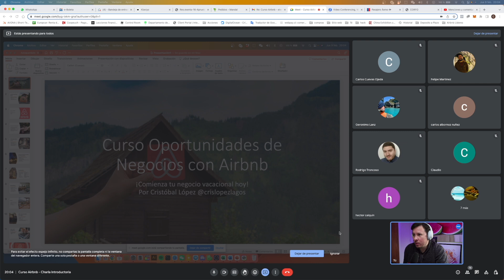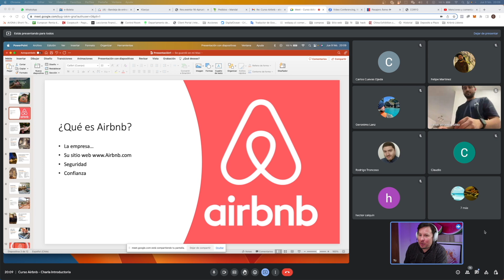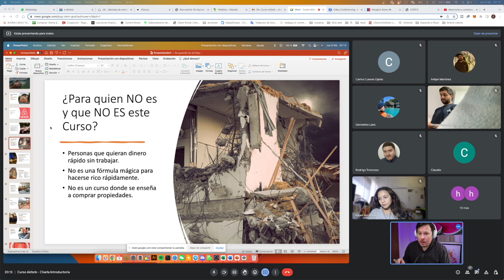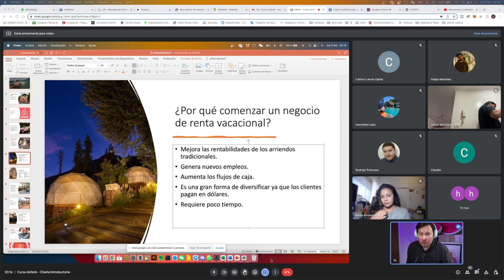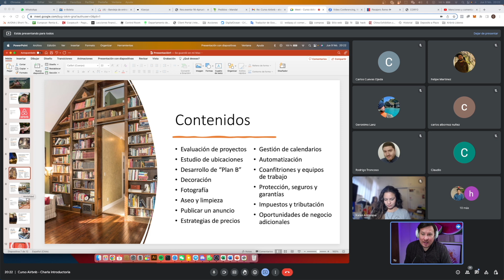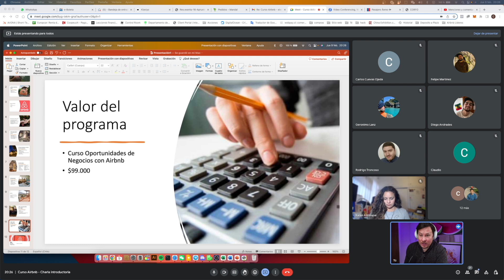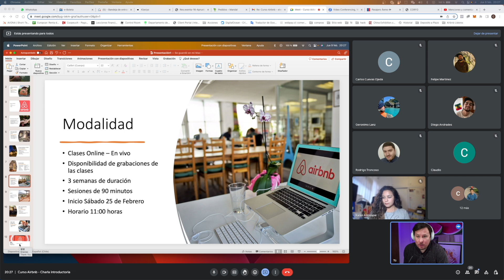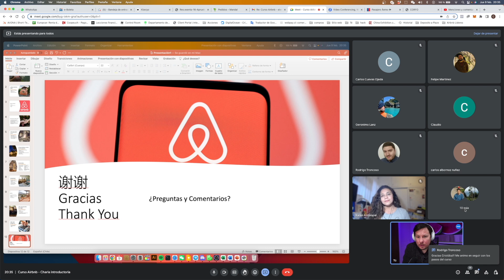Lanzamiento de la 1era versión de mi curso para ganar dinero con Airbnb